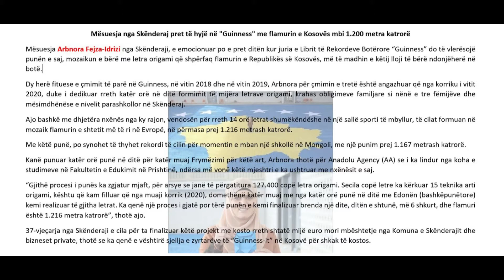Mësuesja nga Skënderaj pret të hyjë në Guinness me flamurin e Kosovës mbi 1 200 metra katrorë